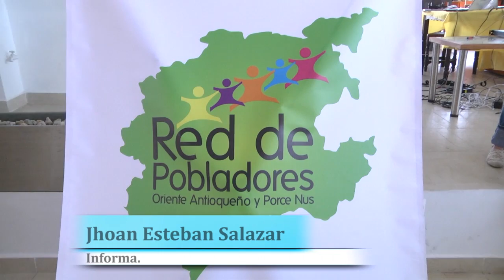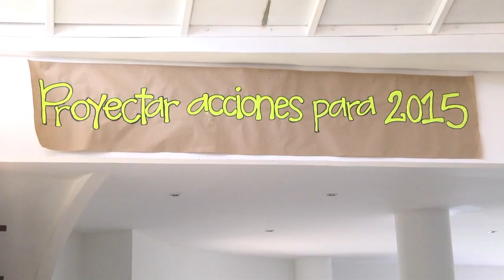3ra Asamblea General de Red de Pobladores del Oriente Antioqueño y Porce Nus (Dic 04)